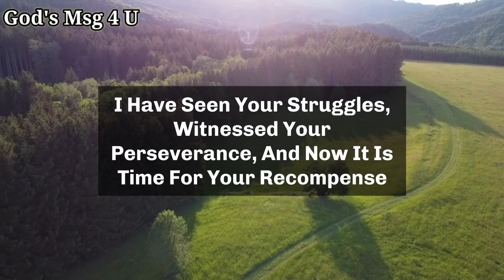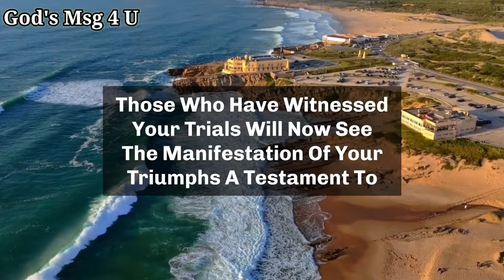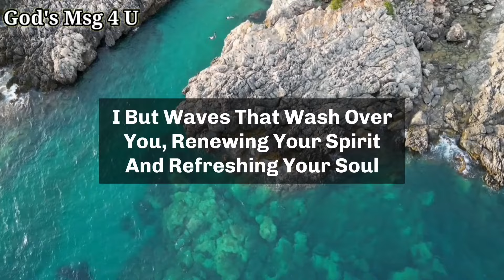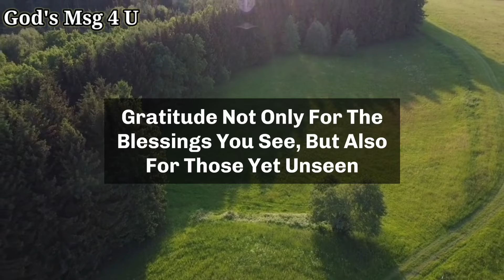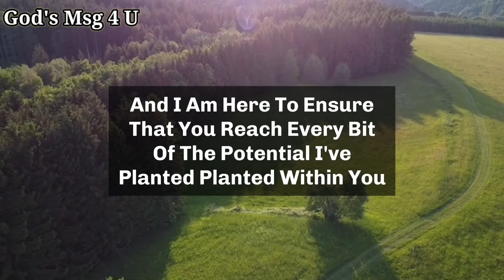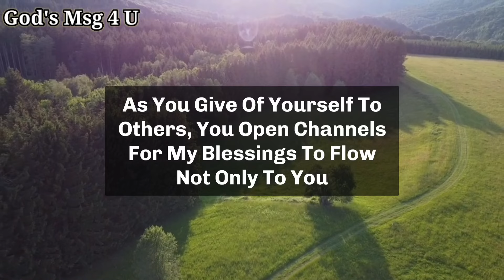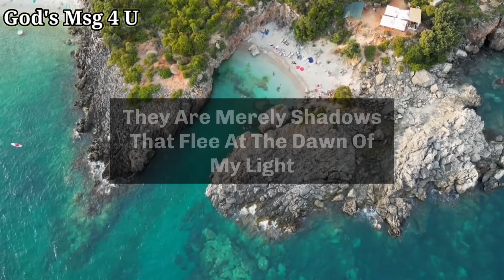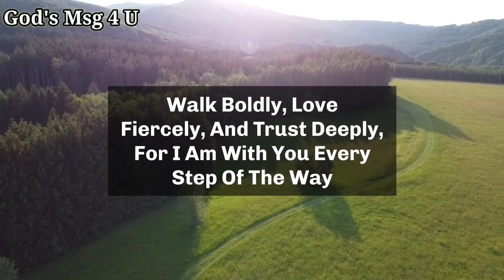GOD SAYS, I'M WAITING FOR YOU TO OPEN THIS LUCKY MESSAGE. GOD MESSAGE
11:11💌God says, Someone is planning to put you in Jail...🌈Angels Message✝️Gods Message 1111 Share 💌 This Gods Divine Message With Your Family 👨‍👩‍👧‍👦 And Friends As Well As Those Who Need Guidance From The Universe. 🌌 stay tuned ☺️🥰 Infinite love and Gratitude ❤️🙏 BE HAPPY and Spread Happiness😊🥰 ❤️🌼Thank you🌼❤️🌼🧚 take care😄☺️ ▬▬▬▬▬▬▬▬▬▬▬▬▬▬▬▬▬▬▬▬
This Video Includes All These Searches 👇
1.God message for me today
2. God message for me
3. God message
4. God's message
 5. God message for you
6. Message from god
7. God's blessings message
8. Jesus message
9. God's message for me today
10. God message tarot
11. God's message for me
12. God's message today
13. Message of god
14. Sermons
15. God's message for you today
16. Motivational
17. Message from universe
18. Urgent message from god
19. Universe Message
20. Faith quotes
21. Jesus quotes
22. Church
 23. Joel Osteen
 24. Bible quotes
 25. Bible message
26. Quotes god
27. God's Motivation
28. Bible god quotes
29. Life quotes
30. Faith god quotes
 31. Christian Motivation
 32. The Lord Helps
33. God Helps
34. Grace for purpose
35. Jesus Status and Quotes
36 God's msg 4 u